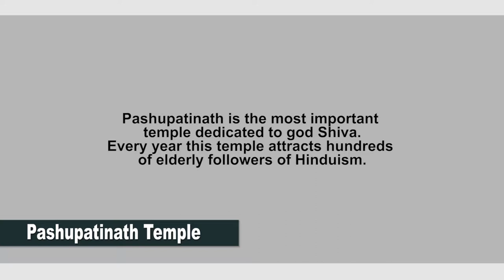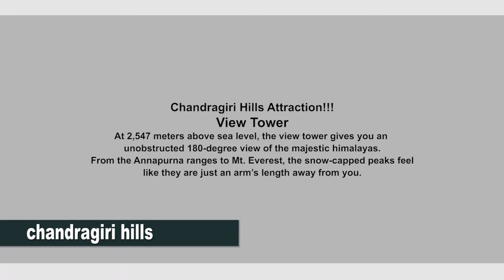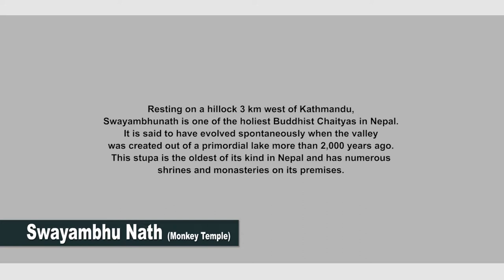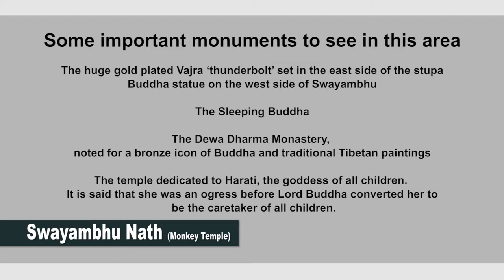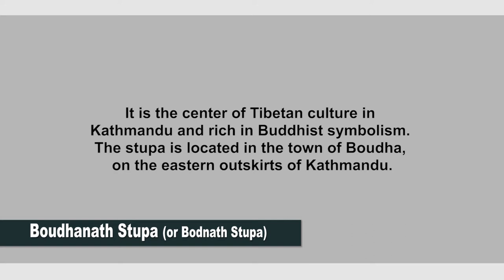Kathmandu, Nepal | most tourist place in nepal | 10 Things To Do In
likeminds nepal
Top 10 Things To Do In Kathmandu,Nepal

Hello and welcome to the top 10 things to do when you are in Kathmandu,Nepal. This video exactly shows you all the touristy
attractions and sights you must pay a visit during your intended stay in Kathmandu.

1. Never take Indian Rupee denominations of 500 and 1000 as they are prohibited.
2. Always finish up the exchanged Nepali rupee within your stay or else converting back to our own currency can be tough.
3. While you walk through the bustling streets of Thamel,walk carefully through the immense traffic which owns the place.
4. Use the footpaths wherever possible to walk or else you might end up in a traffic commotion.
5. Some places in Nepal strictly accept only Nepali rupees. So it is better to keep some Nepali denomination in hand always.
6. Taxis are easily available in all places,and not much bargain is needed,as prices are reasonable.
7. Smiling faces can be seen everywhere,and most people will help

Where is Chandragiri Hills?
Chandragiri Hills is seven kilometers from Kalanki and lies in the south-west of Kathmandu valley.

Bhaleshwor Mahadev — Mythological Significance

Pashupatinath Temple
One of the most sacred Hindu temples of Nepal – Pashupatinath Temple is located on both banks of Bagmati River on the eastern outskirts of Kathmandu.

Boudhanath Stupa (or Bodnath Stupa)
is the largest stupa in Nepal and the holiest Tibetan Buddhist temple outside Tibet.